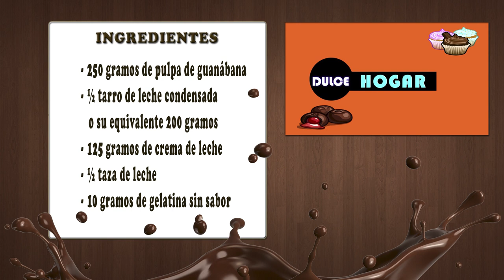Como Preparar Queso de Guanabana- CocinaTv por Juan Gonzalo Angel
La guanábana –también conocida como anona o graviola– es una fruta tropical rica en vitaminas (C, B1 y B2) y minerales (magnesio, potasio, cobre y hierro) que fortalecen nuestro organismo.

También destaca por su alto contenido de fibras, que aceleran el proceso digestivo.

No es una planta común, pero sí una opción deliciosa e ideal para realizar una variedad de jugos y bebidas.

Además de su sabor, al ingerirla disfrutarás de la variedad de beneficios que tiene para tu salud.

1. Previene el cáncer
Está comprobado que el jugo de guanábana ayuda a combatir contra el cáncer y cualquier otro tipo de tumor maligno.

Es uno de los pocos remedios naturales que han sido efectivos para prevenir todos los tipos de cáncer –especialmente de mama, colon, próstata y pulmones–.